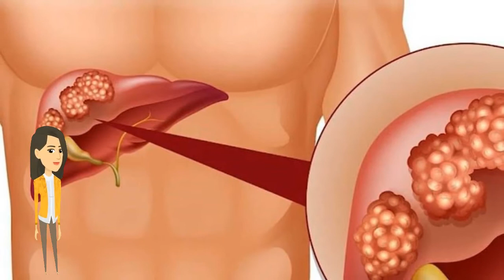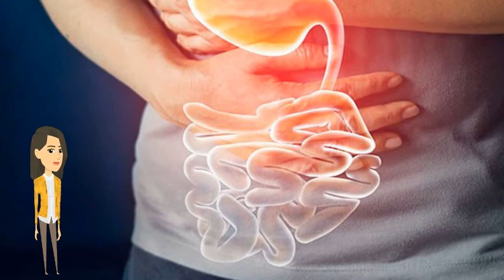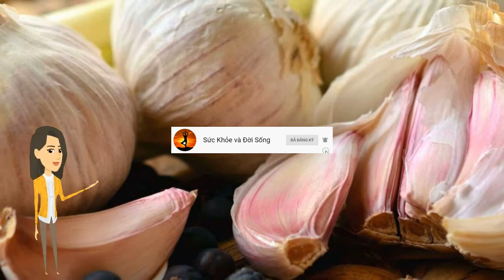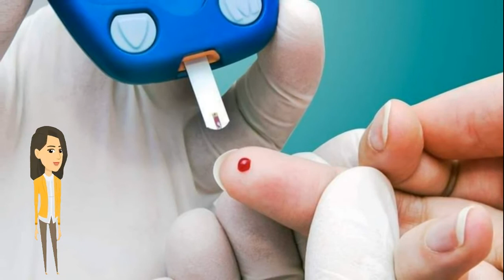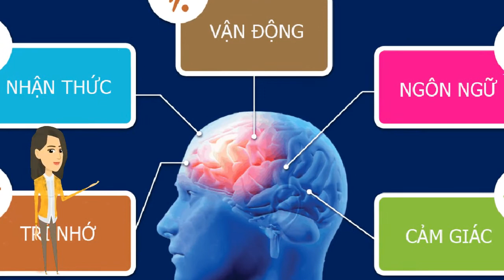Ăn tỏi có tác dụng gì cho nam giới - Có tốt cho tinh trùng không - Những ai không nên ăn tỏi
Nguồn video :
Tất cả thông tin trên video đều mang tính chất tham khảo giúp các bạn có thêm các kiến thức để bảo vệ và nâng cao sức khỏe mỗi ngày. Để được tư vấn và chữa bệnh các bạn phải đến các trung tâm y tế, bệnh viện để được bác sĩ thăm khám và điều trị .
Chúc mọi người luôn có cuộc sống hạnh phúc và sức khỏe !